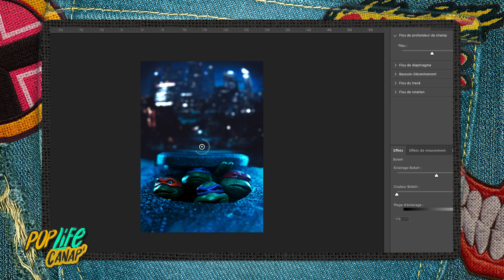Tuto - La Toy Photographie !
Allez on vous offre deux trois petites astuces pour que vous puissiez tenter de refaire votre propre Toy photographie !

De l’humour, des interviews, des infos parfois insolites, des inédits tous les jours …. Tout simplement le meilleur de la Pop Culture décrypté en 3 minutes pour vous par le seul et unique : Joe !

MCM, Pop Culture Télévision !

Retrouvez MCM dans les Offres Canal (68), Orange (73), Bouygues (62), SFR (57), Numéricable (57), Free (87).